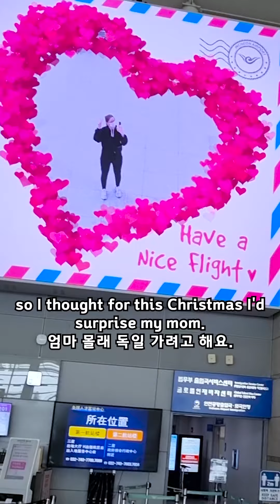Surprising my Mom for Christmas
A throwback to my surprise visit last Xmas 😇